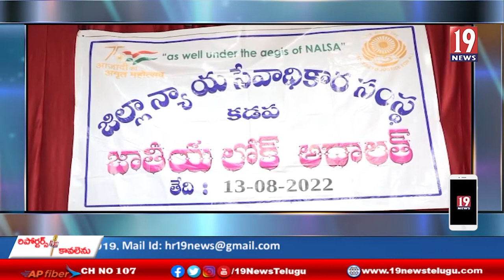కడప నందు జాతీయ లోక్ అదాలత్ అనే అంశంపై అవగాహన కార్యక్రమం-కడప జిల్లా